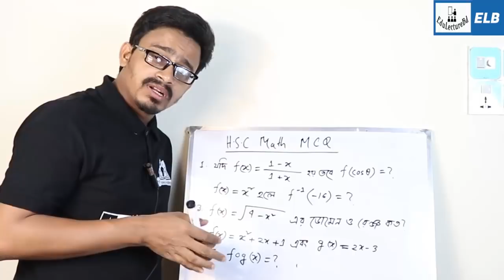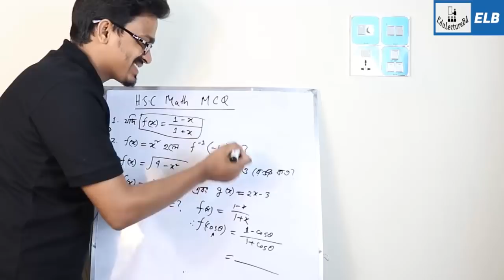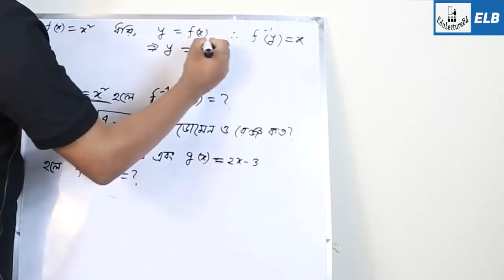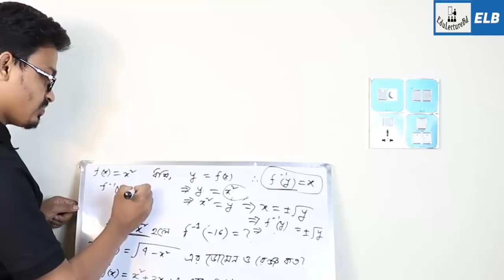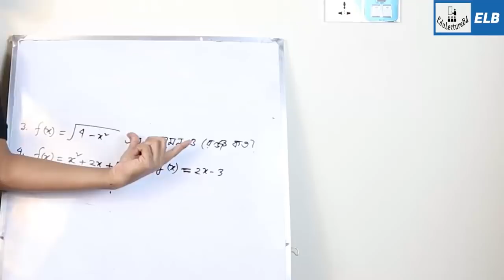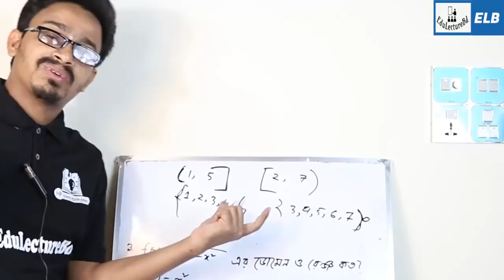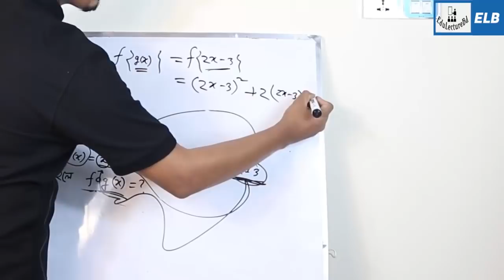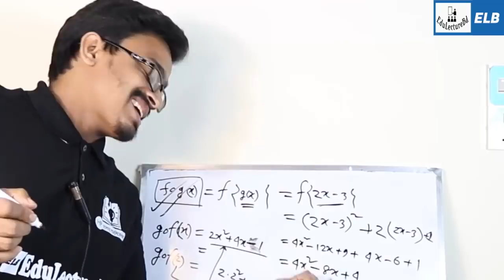HSC Higher Math MCQ | উচ্চতর গণিত MCQ | ফাংশন | Bahar | ELB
😀 ফেইসবুক পেইজ  😀